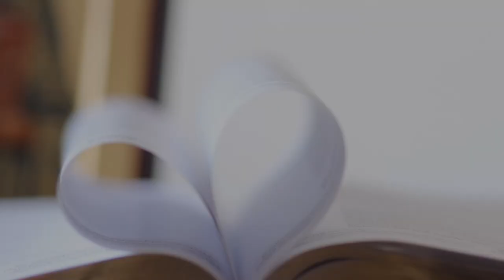Rekolekcje Wielkopostne 2020 Ks. Przemysław Sawa cz. III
Rekolekcje Wielkopostne
2020 Diecezja Bielsko-Żywiecka
Ks. Przemysław Sawa